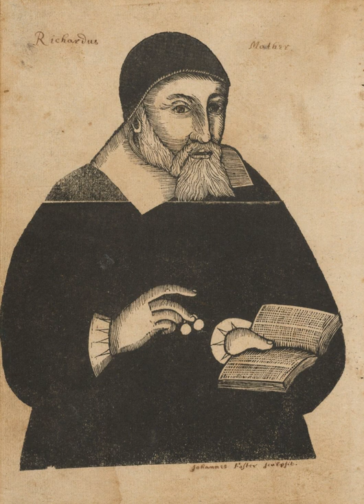Richard Mather | Wikipedia audio article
00:00:20 1 Biography
00:03:40 2 Works
00:05:09 3 Family
00:11:18 4 See also

- Socrates

SUMMARY
The Reverend Richard Mather (1596 – 22 April 1669) was a Puritan minister in colonial Boston, Massachusetts. He was father to Increase Mather and grandfather to Cotton Mather, both celebrated Boston divines.